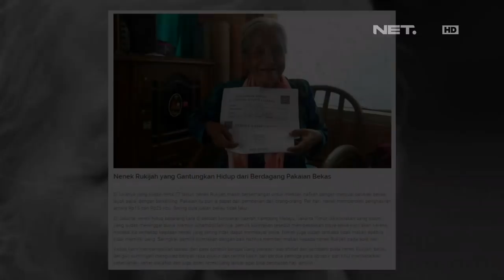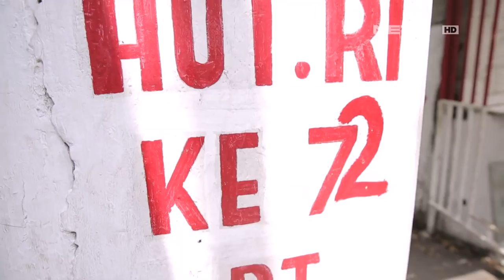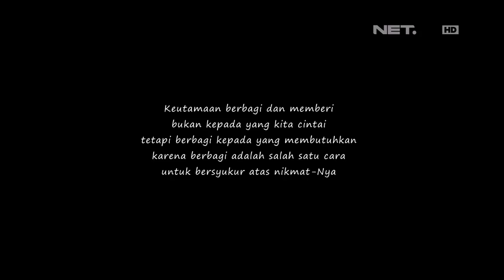Berbagi Rizki - Nenek Rokiyah, Penjual Baju Bekas Keliling